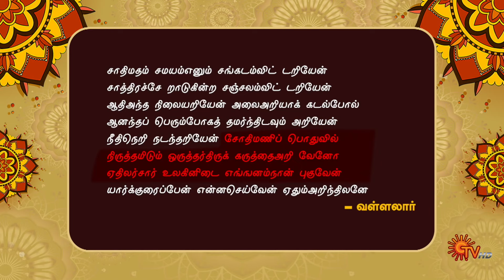Aanmeega Kadhaigal - 18 March 2024 | Andal Priyadarshini | Sun TV